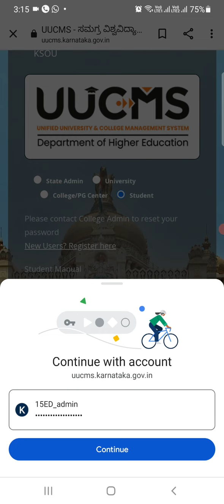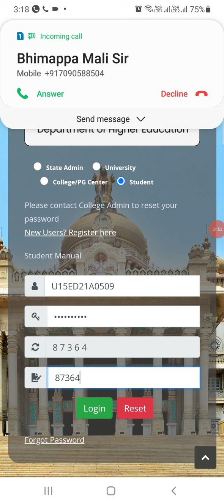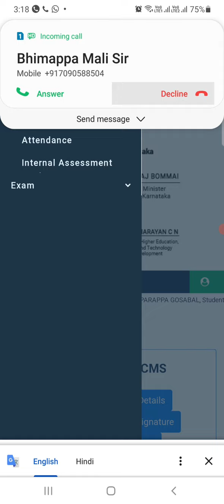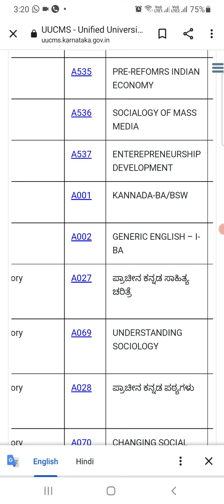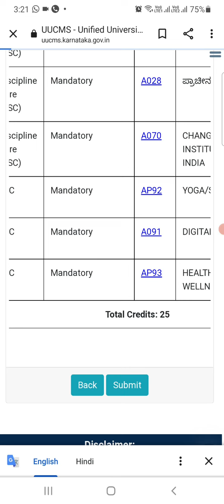UUCMS STUDENTS REGISTRATION MODULE